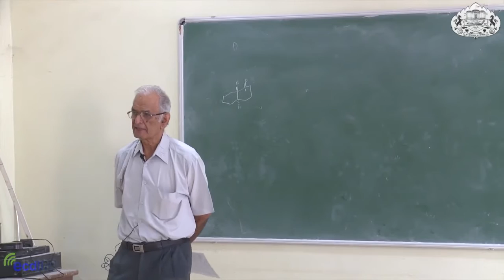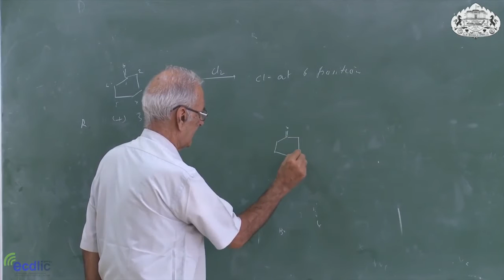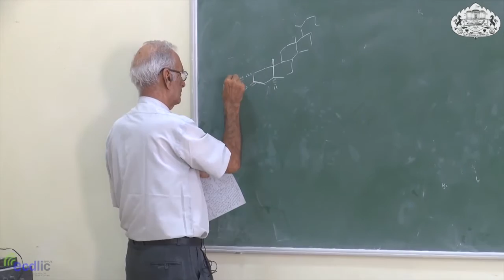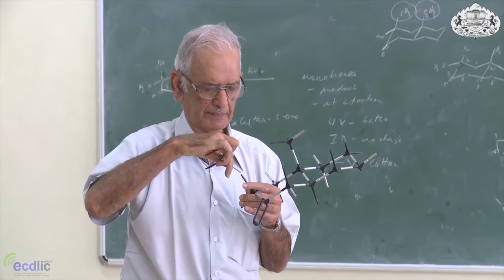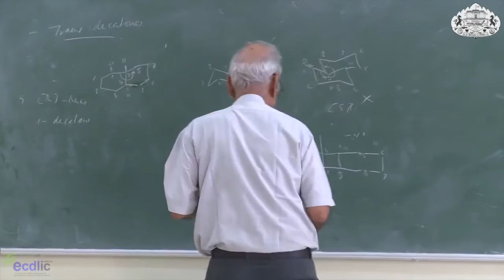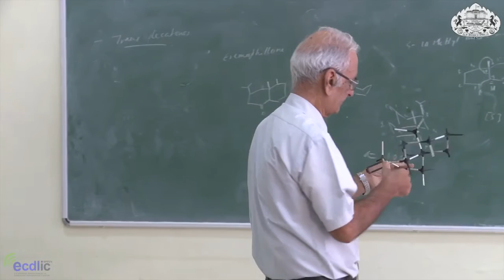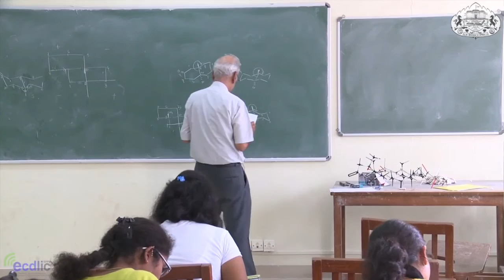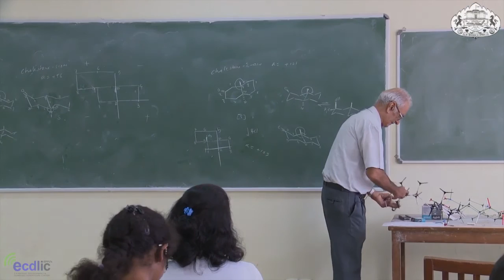Lecture on "Pericyclic Reactions" lecture 15 Part 2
Lecture by Professor M. S. Wadia Emiritus Professor, SPPU and INSA Best Teacher Awardee on "Pericyclic Reactions"-Lecture 15 Part_2